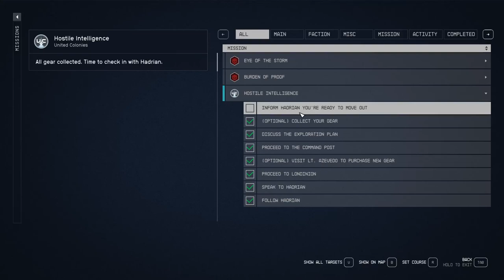Starfield - Hostile Intelligence: Clear the procesing plant bug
A mission breaking bug encountered on the 'Hostile Intelligence' mission, after talking to Hadrian and entering the procesing plant, one of the terramorphs controlled creatures doesnt' spawn properly, appearing to be on the edge of the map.

What I've tried to fix it and didn't work:

- Fast travelling to another location. Before starting the mission and after the bug was encountered.
- Simply trying to reach the map-edge to find the missing target. After walking for ~15 min I hit the invisible wall and the game ask me to travel by ship to the next zone, before being able to reach the marker (the blue marker appeared to be underground).
- Doing another quest/mission before talking to Hadrian.